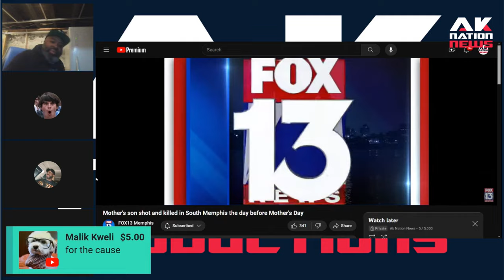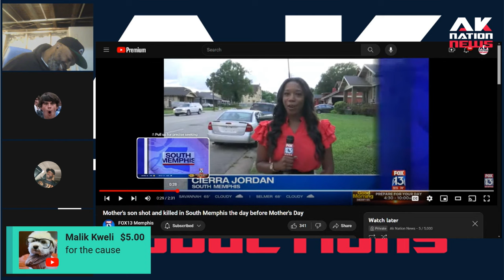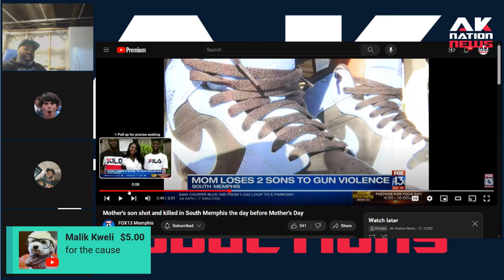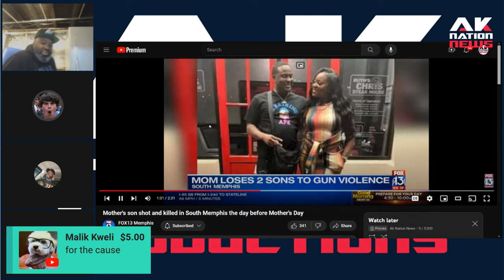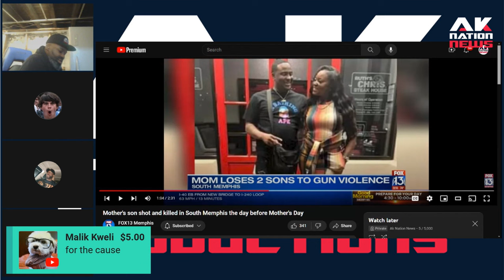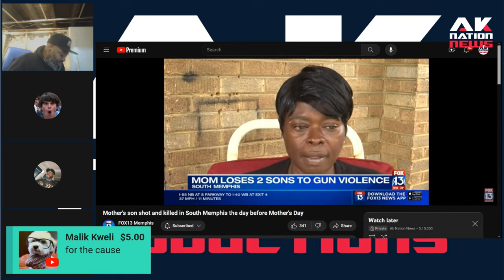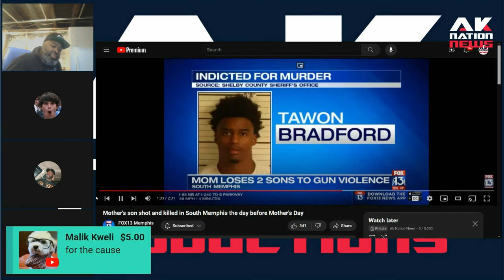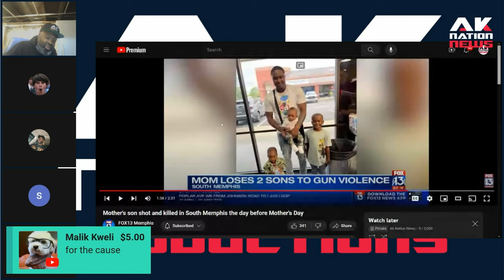A Black woman lost 2 sons in a year and she had some disturbing comments that left us speechless.